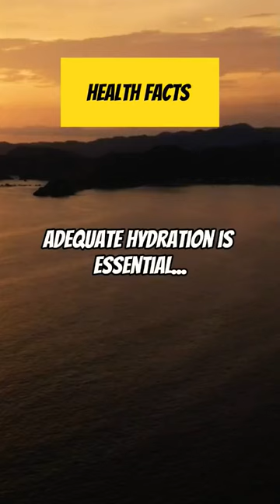Health Facts - Adequate Hydration is Essential...